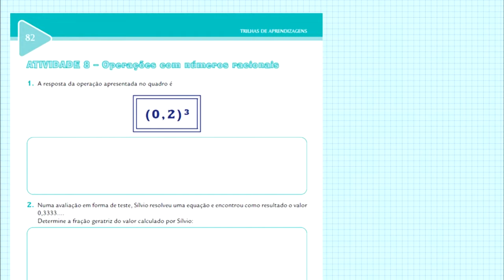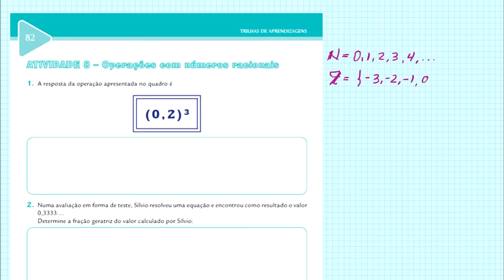Entenda a POTÊNCIA de NÚMEROS DECIMAIS - Trilhas de Aprendizagens do 9º Ano | Ajuda Aí, Professor!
Neste vídeo vamos explicar através da resolução comentada do atividade 8 do livro Trilhas de Aprendizagens, de forma bem didática, como funciona a potência de números decimais, revisando o que são os conjuntos numéricos, a potenciação, como converter fração decimal em número decimal e vice-versa, e ainda a multiplicação de números decimais.

O objetivo é ajudar os estudantes do 9º ano do Ensino Fundamental da Secretaria Municipal de Educação (SME), e também os alunos da Secretaria de Estado de Educação de São Paulo (SEE), durante o período de isolamento social.

Fique em casa à salvo e boa aula!

Abraços!

Professor Nilson

APRENDA MAIS!

** TRILHAS DE APRENDIZAGEM **

** SÉRIE SOROBAN **

Soroban, o ábaco japonês.

** CONCURSOS E VESTIBULARES **

** FRAÇÕES **

** DICAS **

** NÚMEROS INTEIROS (Conjunto Z) **

** OPERAÇÕES FUNDAMENTAIS **

** MATEMÁTICA BÁSICA **

MDC e Divisores, entenda e aprenda!

Elimine todas as suas dúvidas com regra de três!